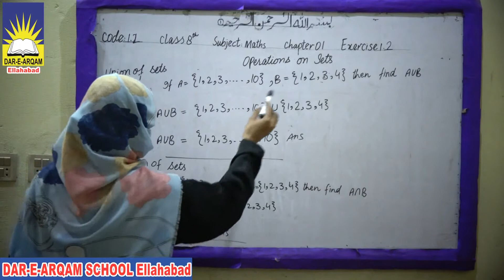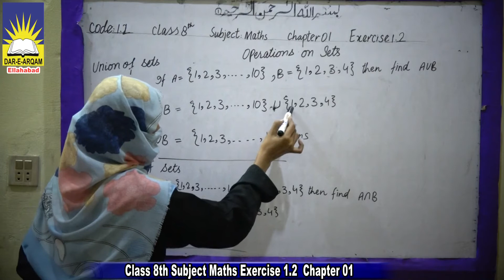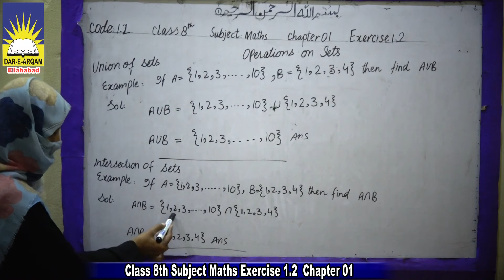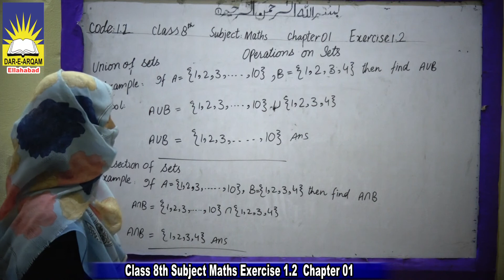Class 8th Subject Maths Exercise1 2 Code 1 2 DAR E ARQAM SCHOOL ELLAHABAD